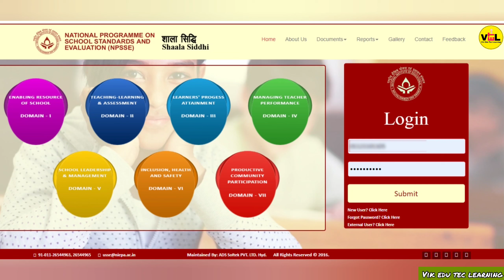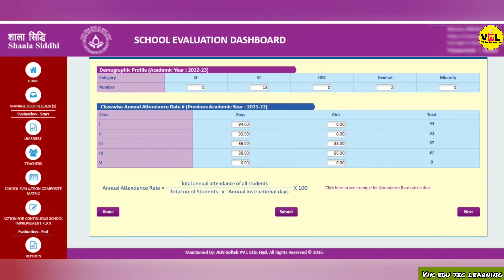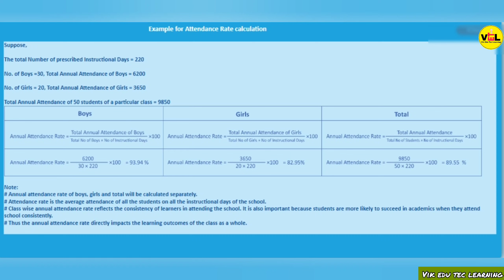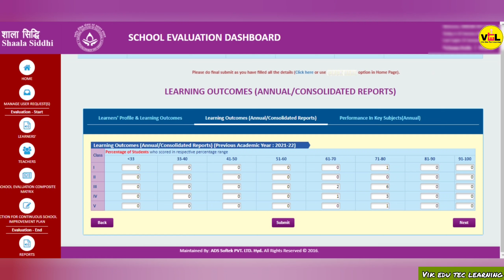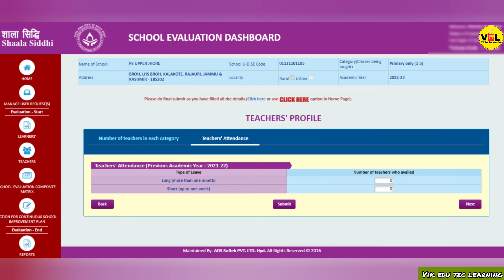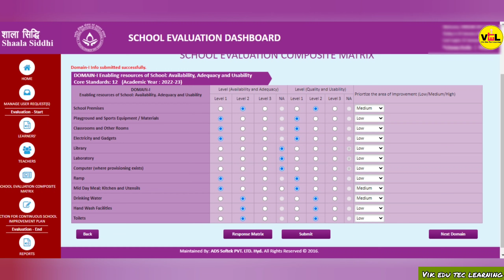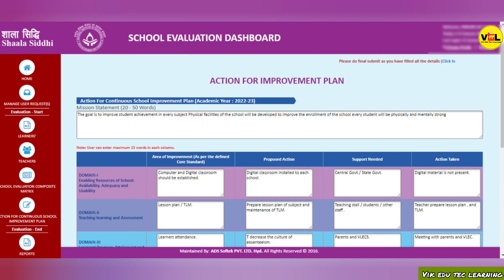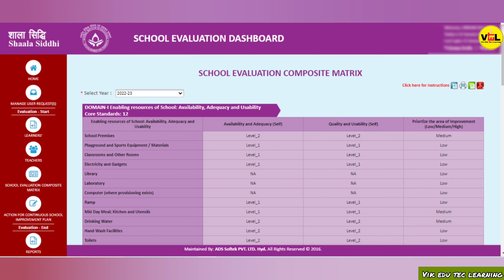𝗛𝗼𝘄 𝘁𝗼 𝗙𝗶𝗹𝗹 𝗦𝗵𝗮𝗮𝗹𝗮 𝗦𝗶𝗱𝗱𝗵𝗶 𝗢𝗻𝗹𝗶𝗻𝗲 𝗳𝗼𝗿𝗺 𝗳𝗼𝗿 𝟮𝟬𝟮𝟮-𝟮𝟬𝟮𝟯 𝗦𝗲𝘀𝘀𝗶𝗼𝗻? 𝗔𝗶𝘀𝗲 𝗙𝗶𝗹𝗹 𝗸𝗿𝗲 𝗦𝗵𝗮𝗮𝗹𝗮 𝗦𝗶𝗱𝗱𝗵𝗶 𝗙𝗼𝗿𝗺